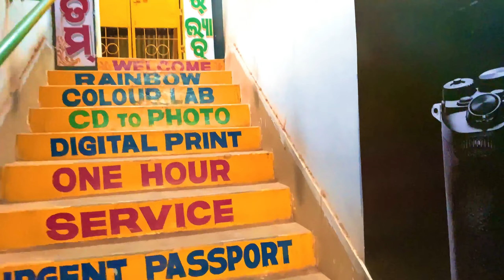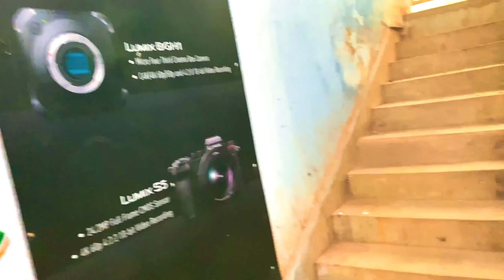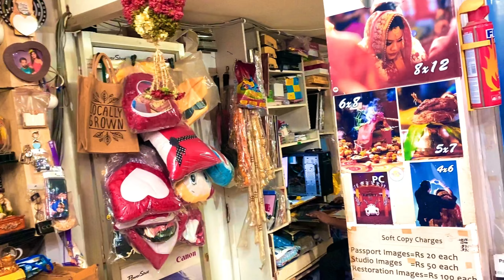Baripada Town ( Mayurbhanj ) . Mr.Rabi express